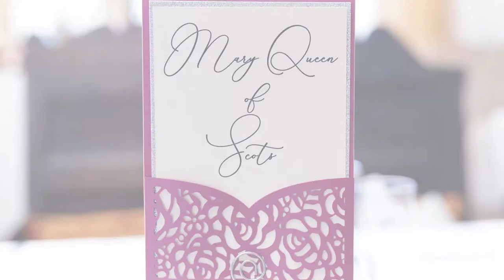Mrs & Mrs Robinson-Crooks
Rachael and Rachael got married in the stunning Bolton Castle, overlooking the North Yorkshire Dales.
It was a perfect day filled with fun and laughter.
This is their highlights video.

Katy Goodwin Photography, North Yorkshire Wedding Photographer